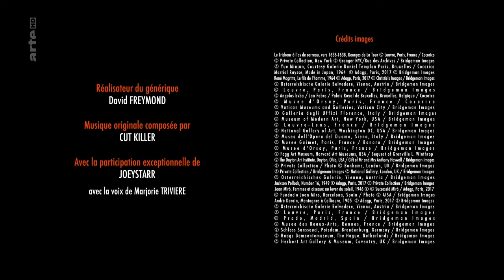Le tricheur à l’as de carreau, Georges de La Tour